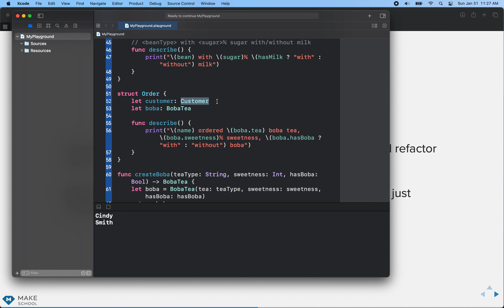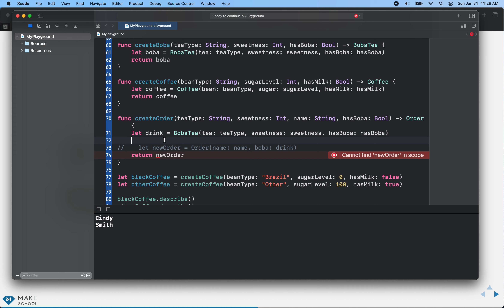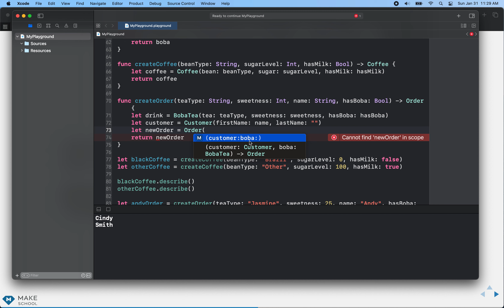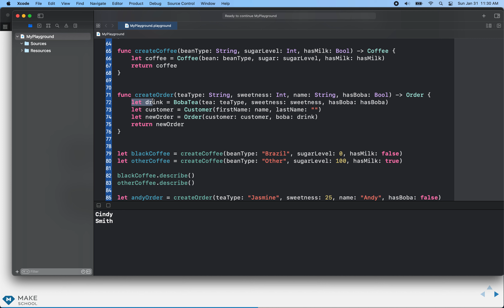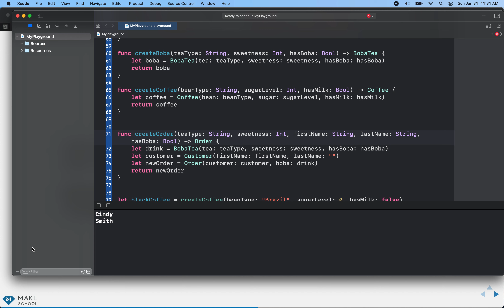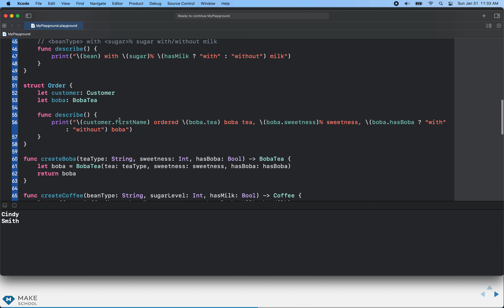06 Mob 1 1 Classes Part 2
Lesson 4 - Classes part 2